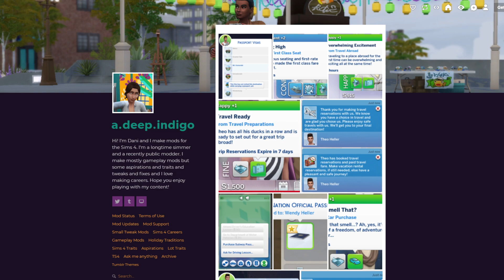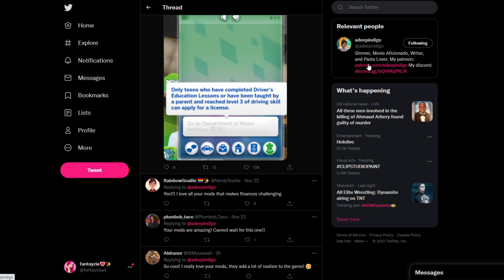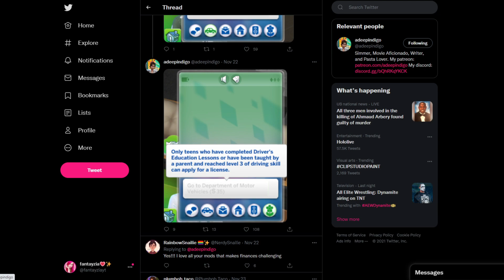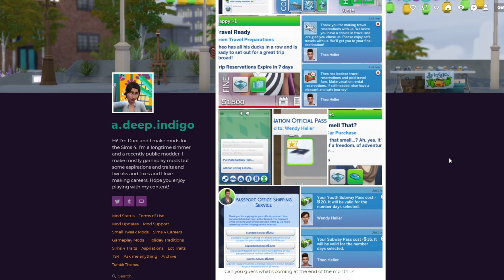TRANSPORTATION IS COMING TO THE SIMS 4 THANKS TO THIS MOD CREATOR! Drivers License, Passports & More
there's a new mod coming out for the sims 4 and it's going to give our sims a whole new realistic transportation system! our sims will need things to be able to travel places like drivers licenses, subway passes, passports, etc!

♡SOCIAL MEDIA♡

♡FAQ♡
- What mic do you use?
♡ Rode Podcaster
- What editing program do you use?